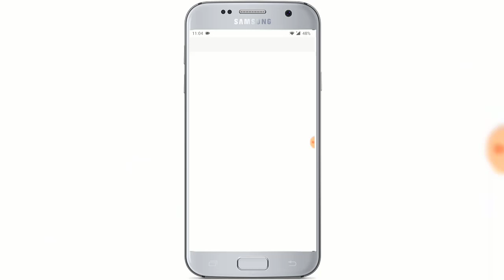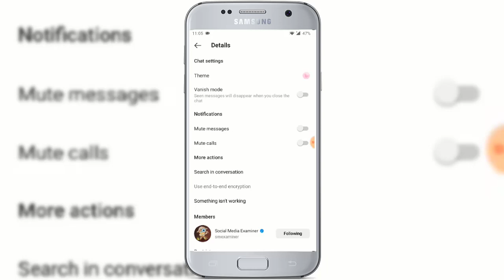How To Change Instagram Chat Theme (Love, Ocean, Stranger Things)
Lets see how you can change your Instagram chat theme. The ability to choose a color scheme for your DMs is one of many new features that have recently been added to Instagram. With the latest Instagram update, you can easily customize the theme of your chats and DMs.
If you have any questions or queries, please leave them on the comment box below.